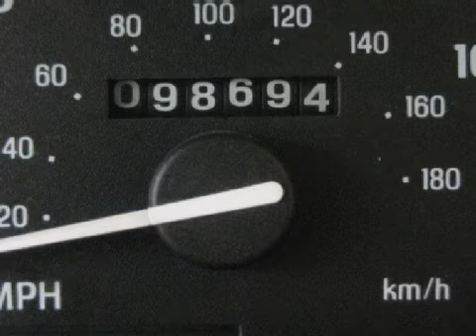Pre-Owned 2000 Ford Explorer Ellwood City PA 16117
Good Wheels
 1019 Lawrence Ave.

 Year: 2000
 Make: Ford
 Model: Explorer
 Engine: Gas V6 4.0L/245
 Trans.: Automatic
 Exterior: Black
 Miles: 98,681